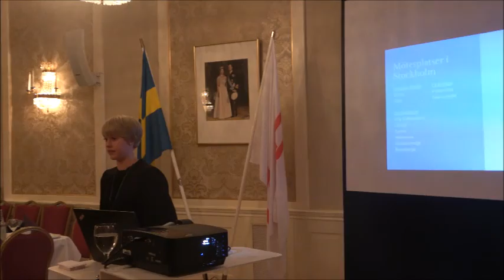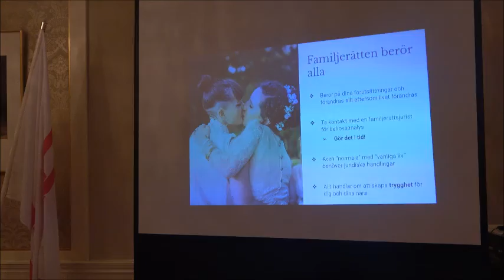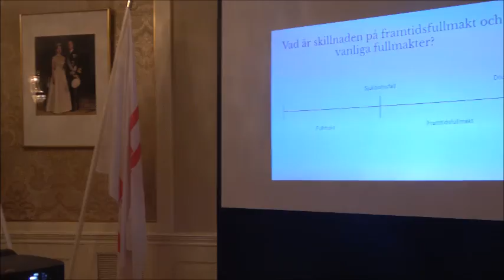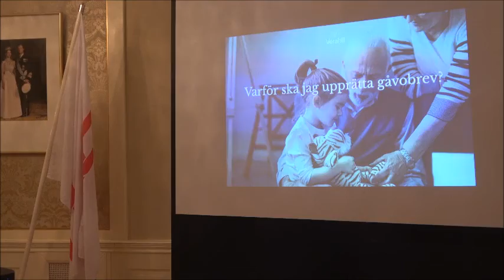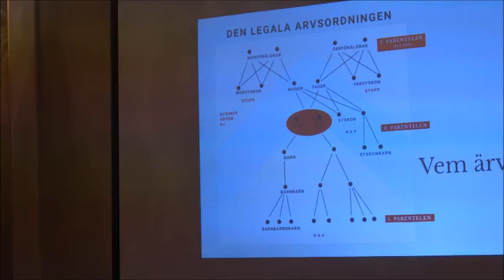15 Nov Familjerätt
15 nov 2021
Sara Graner Tyllman från Verahill höll föredrag om varför familjerätten är så viktigö